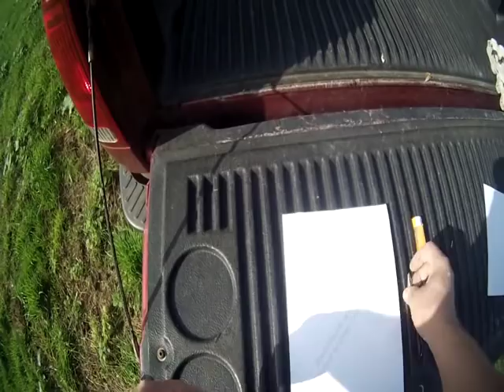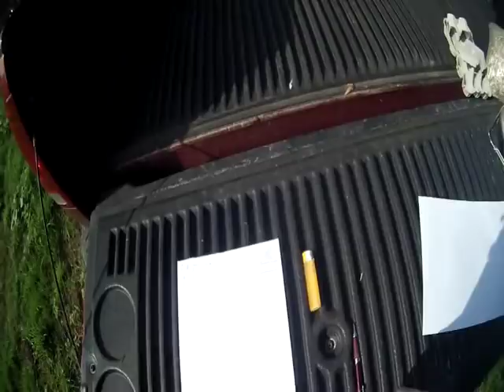powder sugar roll to test for varroa (1)